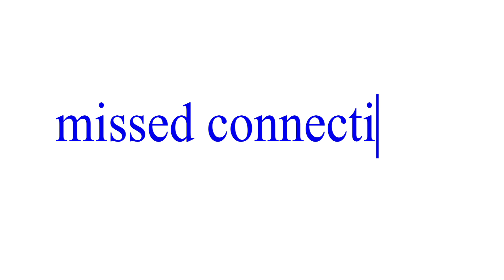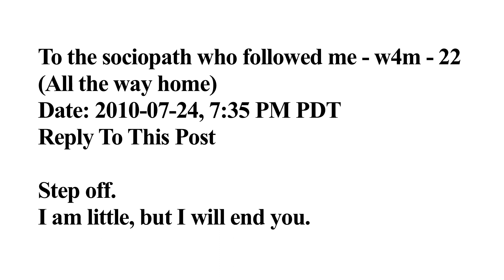Missed Connections: Sociopath who followed me w4m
Through the use of publications and websites some people seek to reconnect with their missed connection.

These are real ads by real people.

Original music composed by Greg Weeks